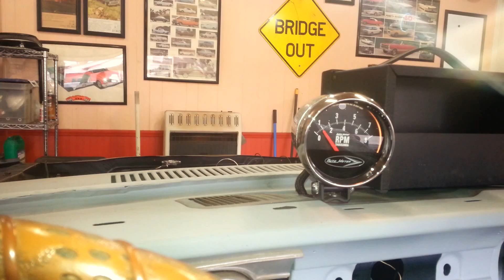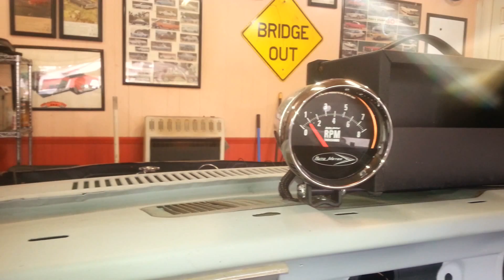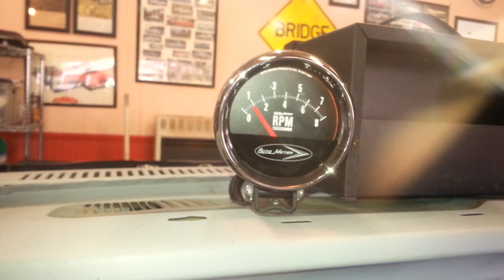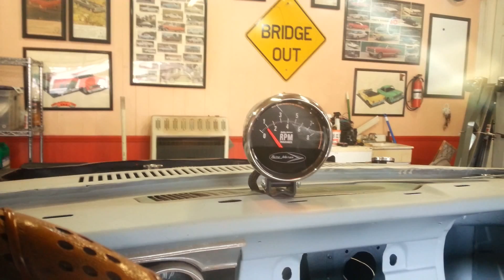Ford Falcon, 289cid-Solid Lifter Cam. Porter Mufflers - Part 2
Ford 289cid engine with Comp Cams 270S solid lifter camshaft in our 1964 Ford Falcon.  I made the following changes since the last video to the Holley 600cfm vacuum secondary's carburetor:
* Changed from a secondary metering plate (4160) to a Metering Block (4150) that allow for the secondary metering jets to be used and changed out.
* Adjusted Primary and Secondary Idle speed screws so that only 0.040" of the idle transfer slots were uncovered (looking at the throttle bores from the bottom of the carb).
* Changed the accelerator pump cam setting back to the #1 position ( the cams have screw positions that change the timing and amount of fuel coming from the squirter nozzles).

Next I'm going to try a changing from a 6.5hg power valve to a 5.5hg power valve. Then I may try moving from a #31 pump squirter nozzle to a #35 to get rid of the slight off idle bog.
The engine currently is idling at 650-700 RPM's, has 13hg of vacuum at idle in park.

We currently own three 1964 Ford Falcons, a convertible and two hardtops.  The hardtops are both being restored, this one is my wife's car.